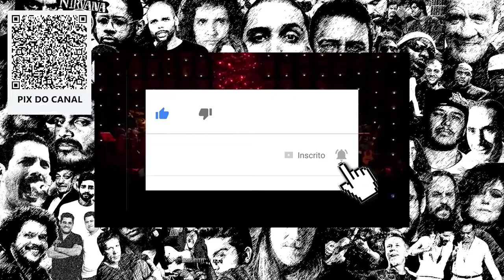Reconvexo analise da letra Caetano Veloso e María Bethânia #143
O significado da musica Reconvexo de Caetano Veloso e María Bethânia é muito interresante e vai te surpreender, eu fiz uma analise da musica completa Reconvexo, e se você quiser saber minha interpretação da musica Reconvexo é só assistir até o final pois a explicação da musica Reconvexo é cheia de entrelinhas e referencias!
você terá outra visão dessa musica!

Tem alguma sugestão para os próximos episódios do Análise da Letra? Deixe seu comentário aqui em baixo!Terei o maior prazer de olhar!

00:00​ ➡ Introdução
00:35 ➡ As múltiplas facetas da Bahia em Reconvexo
00:50​ ➡ Reconvexo foi escrita para alguém especifico
00:53​ ➡ Eu sou a chuva que lança a areia do Saara
01:46​ ➡ Jout Jout - Analise Musical - Reconvexo
02:00​ ➡ a destemida Iara Água e folha da Amazônia
02:38​ ➡ Eu sou a sombra da voz da matriarca da Roma Negra
03:10​ ➡ Reconvexo e Paulo Francis
04:12​ ➡ Eu sou o preto norte-americano forte Com um brinco de ouro na orelha
04:54​ ➡ Eu sou o cheiro dos livros desesperados, sou Gitá gogoya reconvexo
05:13​ ➡ analise da musica Gita - Raul Seixas
05:17​ ➡ Seu olho me olha, mas não me pode alcançar Não tenho escolha, careta, vou descartar
05:43​ ➡ Meme você é burro Caetano Veloso
05:48​ ➡ Quem não rezou a novena de Dona Canô Quem não seguiu o mendigo Joãozinho Beija-Flor
06:06​ ➡ Quem não amou a elegância sutil de Bobô Quem não é recôncavo e nem pode ser
07:02​ ➡ Insta  gui_fari.as
07:20​ ➡ "eu sou recôncavo e reconvexo"
07:46​ ➡ agradecimento

📷 Nikon D5200+YN 35mm F2
🎙️ Microfone Boya BY-MM1+
🔭 Tripé Manfrotto Compact Action Black
💻 Adobe Premiere
💻 Adobe Photoshop
💻 Adobe Audition

Analisando letras - Reconvexo - Caetano Veloso e Maria Bethânia · Por Érika Freire